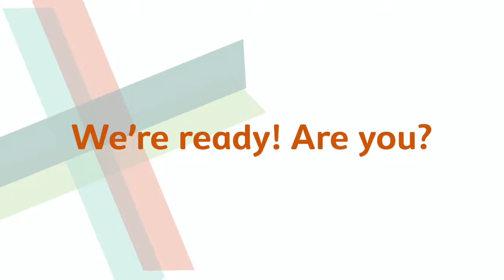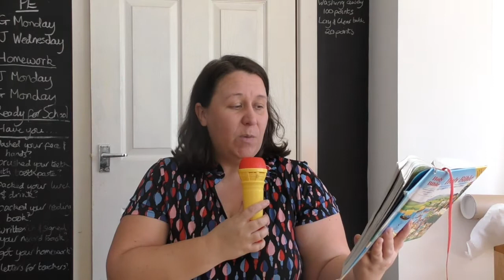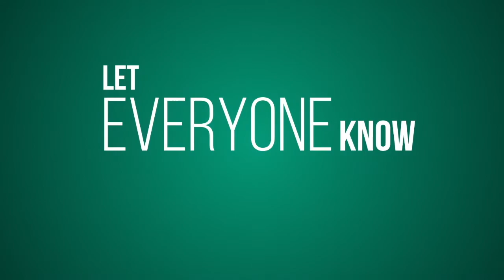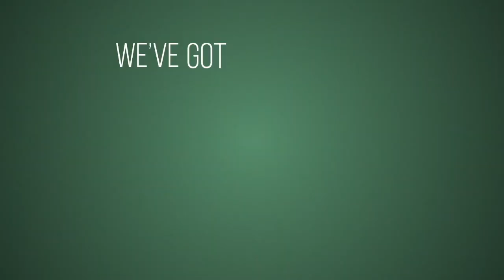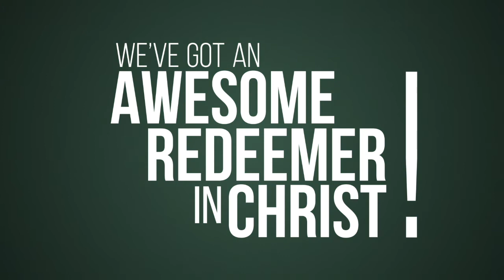Sunday Club 24th January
Join the Sunday Club team to hear more about God's amazing grace - for Jonah, the Ninevites and us!